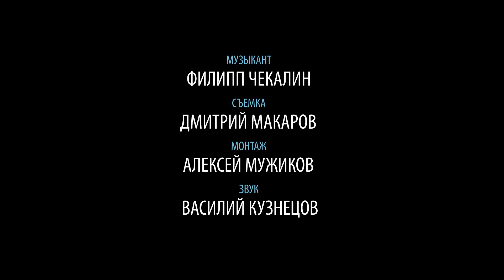Дешевый пятиструнный бас ZOMBIE RMB-60-5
Представляем вашему вниманию видео-обзор недорогой пятиструнной бас-гитары ZOMBIE RMB-60-5 Очень удачная модель по соотношению цена-качество – аналогичные басы от известных брендов будут стоить значительно дороже. Дека инструмента сделана из вяза, гриф – из клёна, накладка на гриф – палисандр. Два звукоснимателя типа «хамбакер» обеспечивают плотное, уверенное, современное звучание без постороннего фона. Приятный, нейтральный внешний вид легко впишется в любой сценический образ. Послушайте звучание этой бас-гитары в нашем видеоролике!

0:11 Краткий рассказ о характеристиках бас-гитары
0:25 Демонстрация звучания каждого звукоснимателя по очереди, начиная с некового
4:25 Музыкальная зарисовка, звучание гитары в миксе